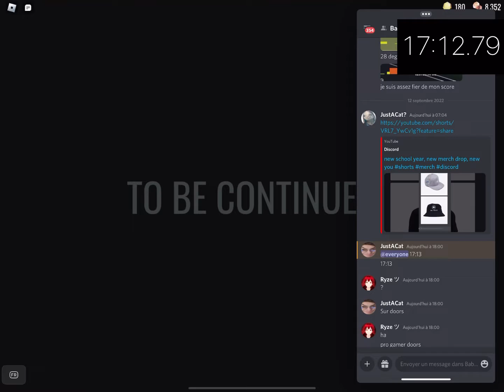Doors Mobile Speedrun 17:13 // Roblox ( france mobile new wr? )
Well i manage to improve my speedrun by 1 minute, which is great actually! I really could have got a sub 17 if i wouldn’t have failed
The electrician thing. I was really nervous after i passed door 50.

Seek 1 : 5:12
Figure : 7:14
Seek 2 : 13:24
Door 100 : 15:34